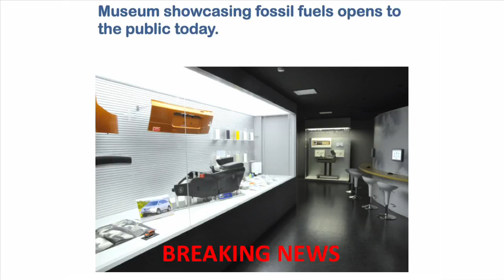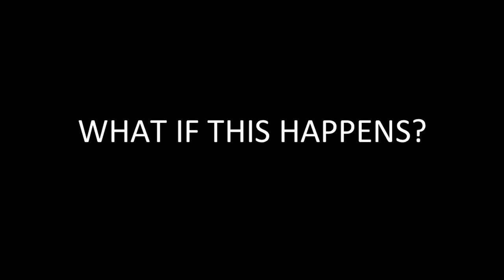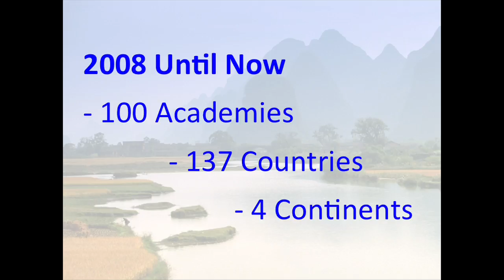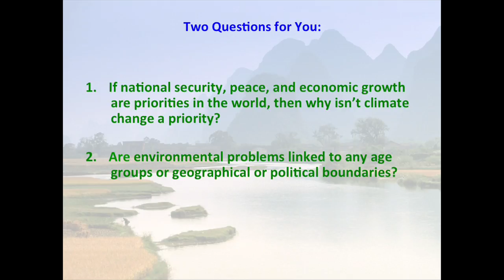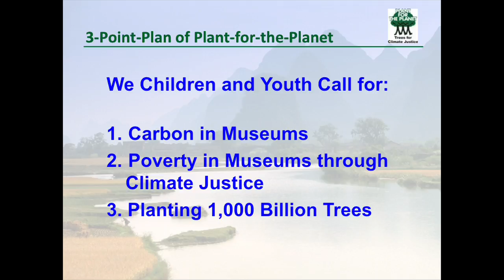Yugratna Srivastava: The role of youth in climate justice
At 16, Yugratna Srivastava is the youngest person to ever address the United Nations General Assembly. Srivastava is the Vice President of the Plant-for-the-Planet global board.